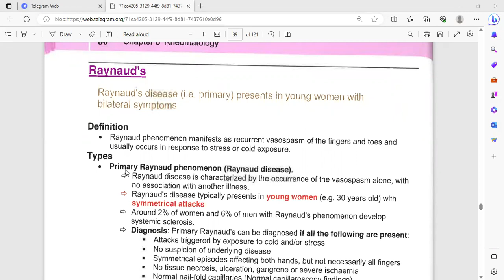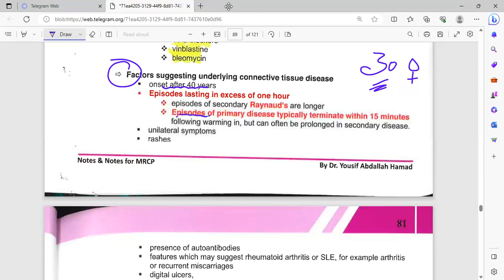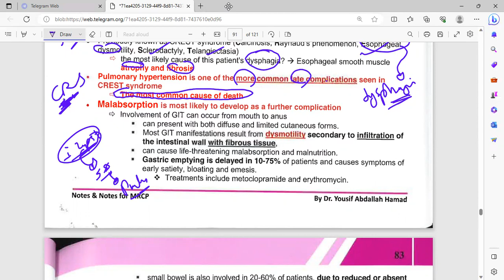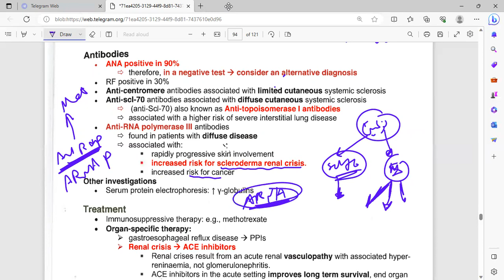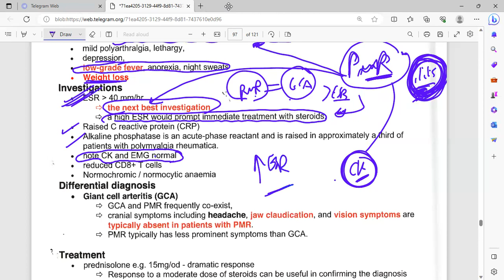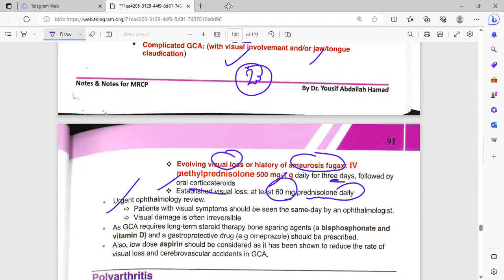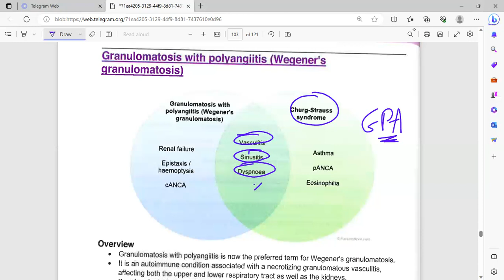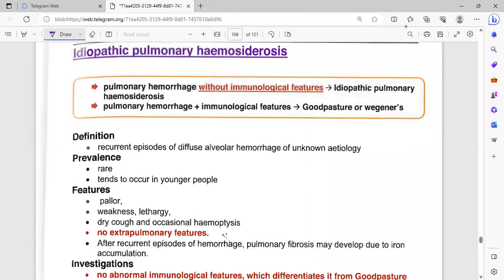MRCP- Rheumatology illustration 5 ( Notes and Notes )